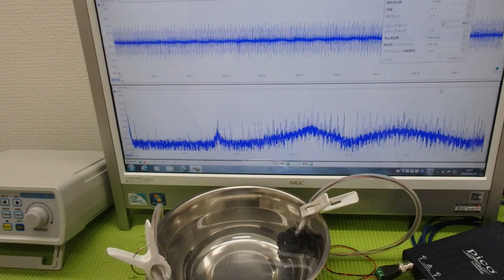‹メガヘルツ›の超音波発振制御技術 ultrasonic-labo